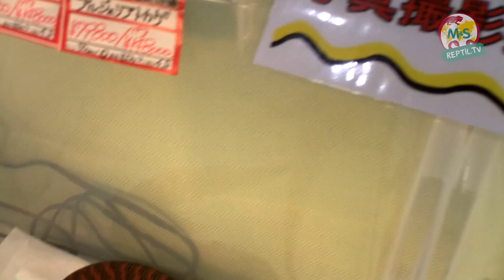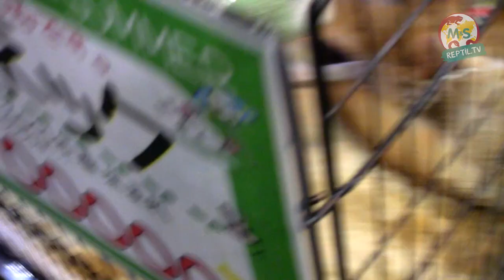Reptil.TV - Folge 69 - Japan Reptiles Show 2014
Folge 69: Bericht von der Japan Reptiles Show 2014 aus Shizuoka.
Stefan Broghammer führt uns über die Messe, zeigt uns besondere Tiere auf dieser Ausstellung.